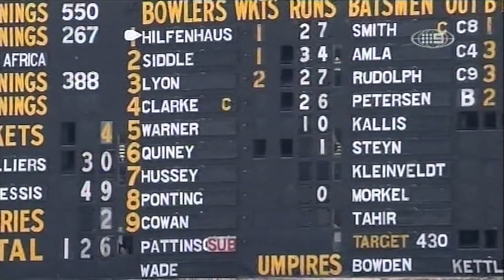2nd Test v SA Day 5 Tea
Australia must take five wickets in the final session of play in the second Vodafone Test to avoid a draw with South Africa.